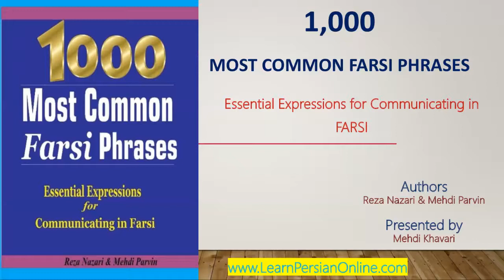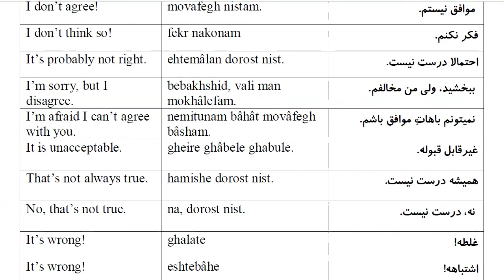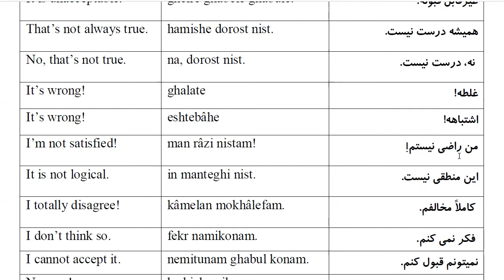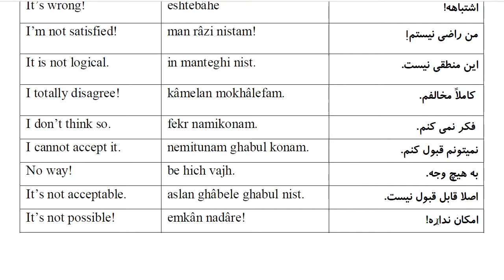1000 Most Common Farsi Phrases: Part 10 - To Disagree